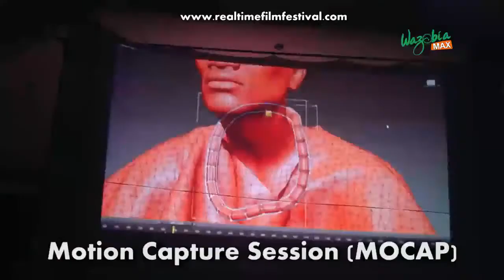PRODUCER, REALTIME FILM FESTIVAL (RONYA MAN) ON HELLO NIGERIA